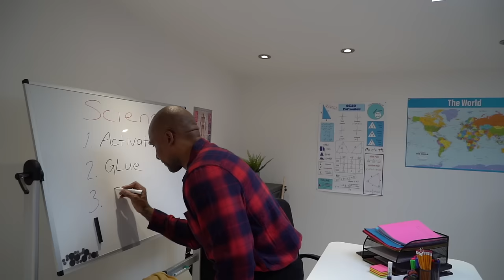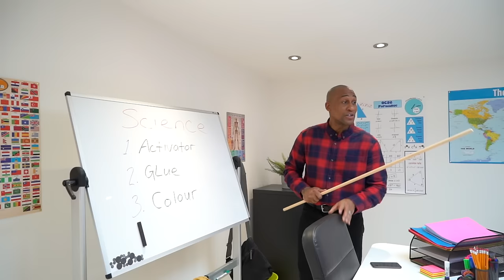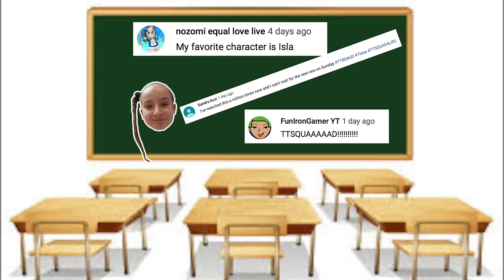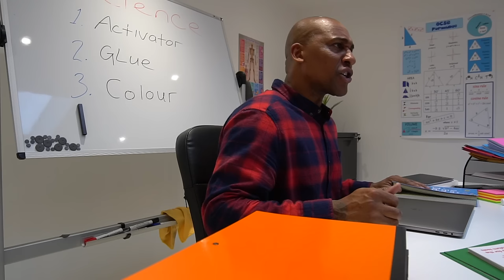TIANA'S SLIME PRANK IN SCHOOL CLASSROOM!!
Tiana goes back to school and Mr Savage (Teacher) gives the students a science experiment challenge,making slime.

DVD Totally Tiana My Awesome Story is available now from
Amazon.co.uk
Tesco  Co-op  Asda

NOTTINGHAM
NG13 8QW